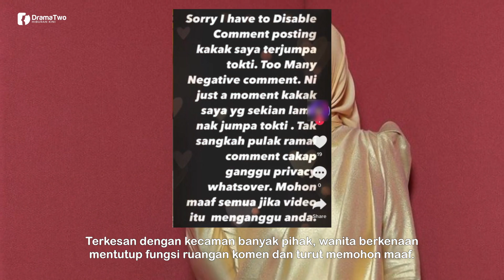PEMINAT Datuk Siti Nurhaliza Dikecam Orang Ramai, Rakam TokTi Tengah Keluarkan Duit Di ATM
Tindakan seorang pengguna TikTok berkongsi video memperlihatkan penyanyi Datuk Seri Siti Nurhaliza sedang mengambil duit di mesin ATM mengundang rasa kurang senang netizen. Menerusi video tersebut, individu itu merakam momen tersebut sambil memanggil nama Siti Aafiyah yang ketika itu turut menemani ibunya.